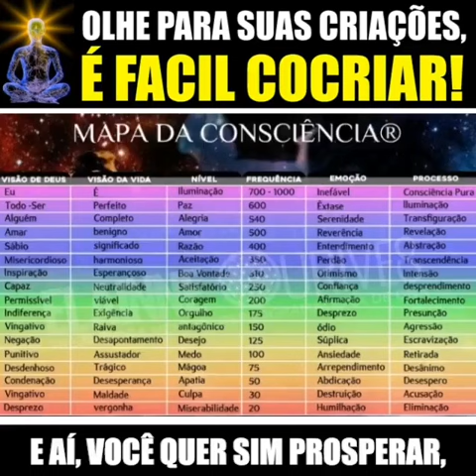Olhe para suas cocriação, é facíl cocriar!